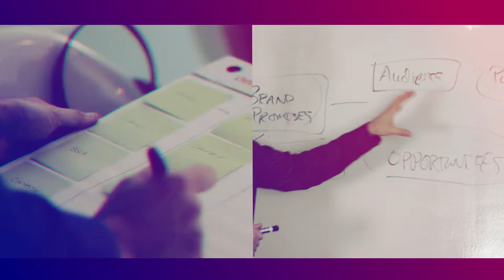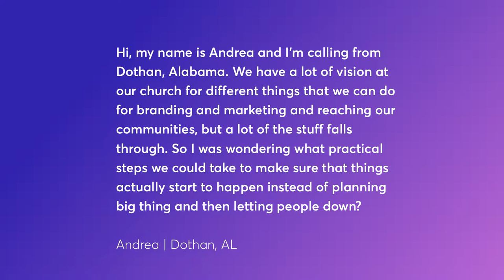Brilliant Brands Show: 4 Ways to not overpromise and under deliver (Q&A)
Andrea's church has a lot of big ideas, but she's concerned that they don't follow through with enough of the ideas. Andrea's struggle is the struggle of so many other churches that have a large vision and a lot of ideas, but they lack the follow through. In this episode, I talk about four practical things you can do to make sure that you don't become known for overpromising and under delivering as a church brand.